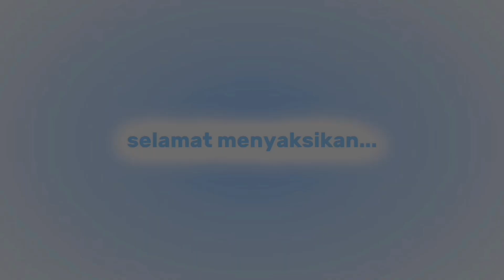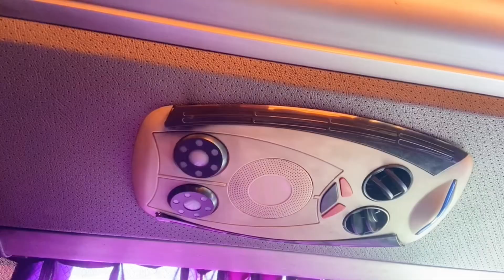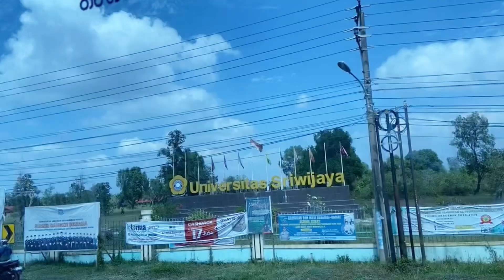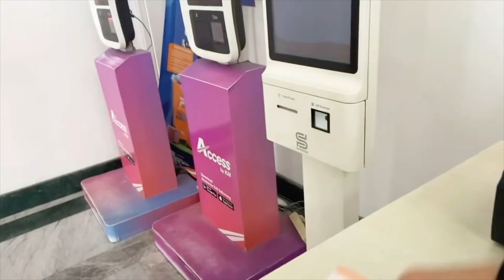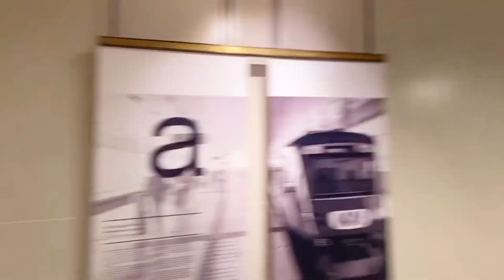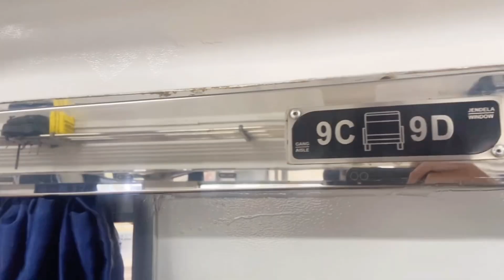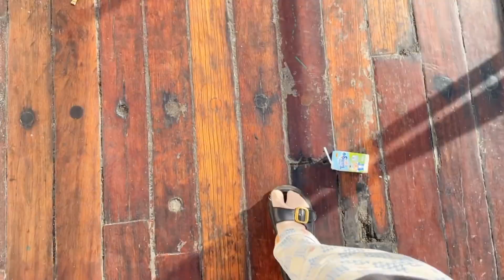Perjalalanan Sumatera - Jawa Tengah -Jawa Timur - Maluku lewat Jalur Darat dan Laut